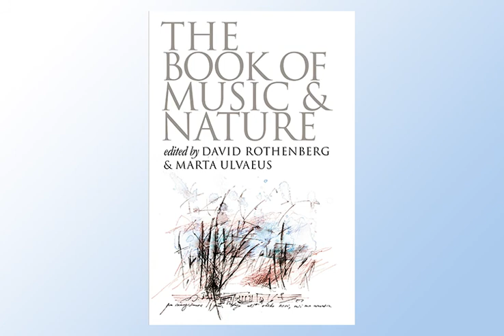07 Women Gathering Mushrooms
Audio example from The Book of Music and Nature: An Anthology of Sounds, Words, Thoughts, edited by David Rothenberg & Marta Ulvaeus. Music of the Babenzele pygmies and sounds of their forest home.